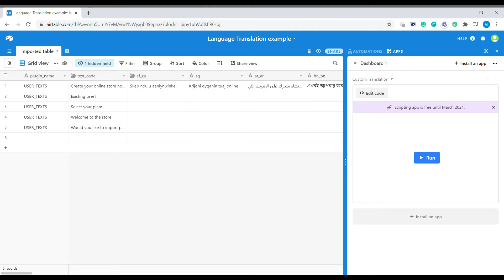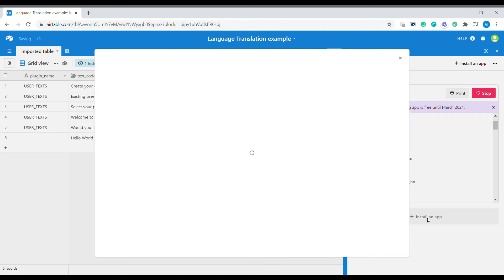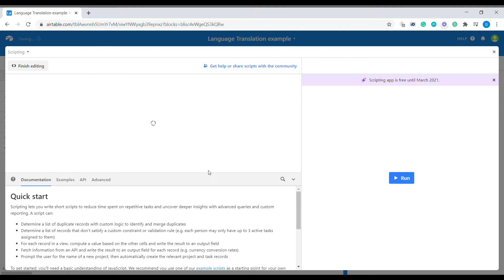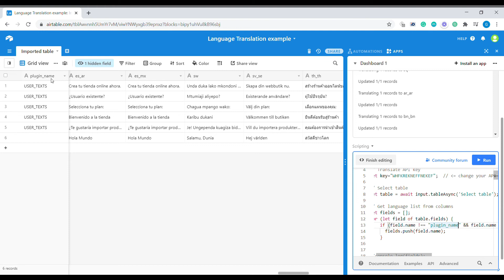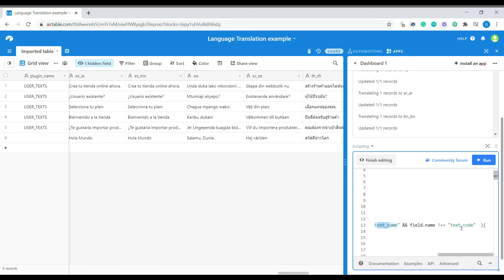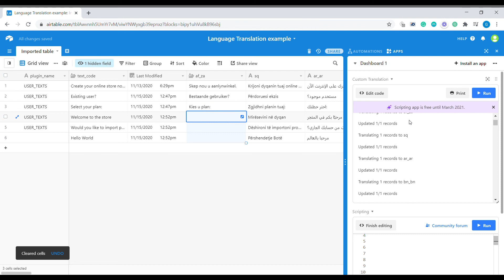Translate text to multiple languages at once using Google Translate API and Airtable Scripting app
This is a simple tutorial demonstrating how to use Airtable Scripting App in combination with Google Translate API to translate text from any language to multiple other languages at once.

0:00 Introduction
0:18 Drawbacks of existing Google Translate App in Airtable
0:34 Benefits of Custom App using Scripting block and our JavaScript code
1:43 Creating new scripting App in Airtable
2:20 Adjusting the script to be able to use any base language for translation
4:40: How to exclude columns that are not languages from the translation

Business Automated is an independent automation consultancy. If you would like to request custom automation for your business, visit us